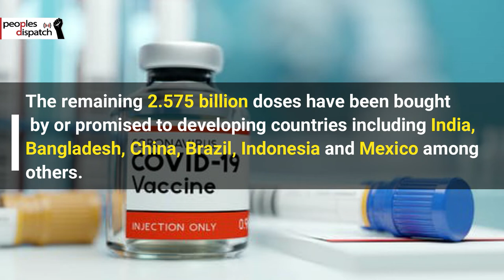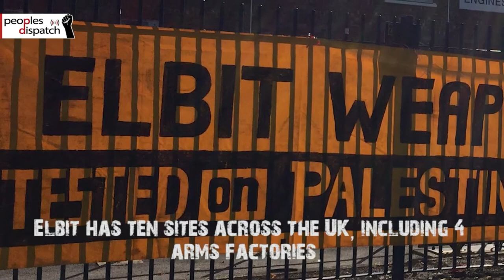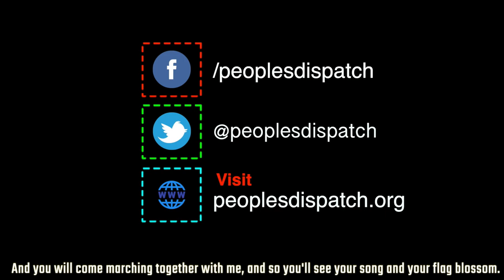GNA government announces step-down in Libya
In today’s episode we take a look at Libya’s GNA Prime Minister’s announcement to step down by October, Carlos Rabascall to replacing Correa’s candidacy in Ecuador, Oxfam report pointing to the hoarding of COVID19 vaccines by rich countries, Barbados’ announcement to remove Elizabeth II as head of state, and protesters occupy Israeli weapons manufacturer’s factory in UK